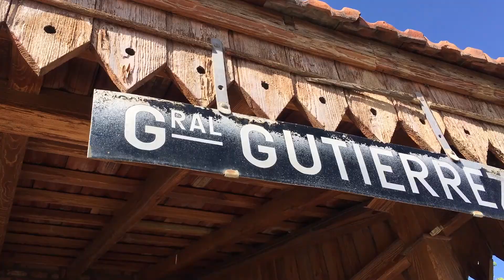Viaje a Mendoza